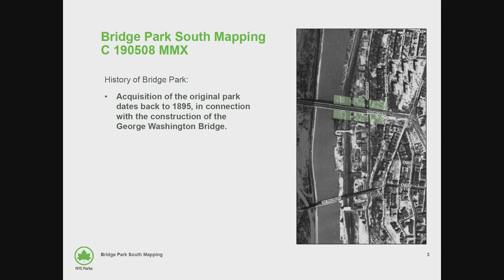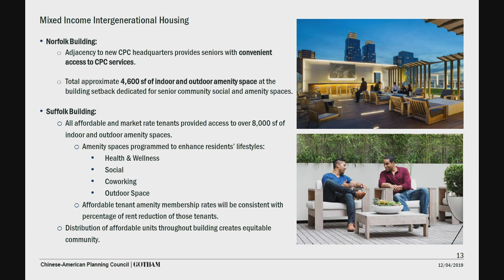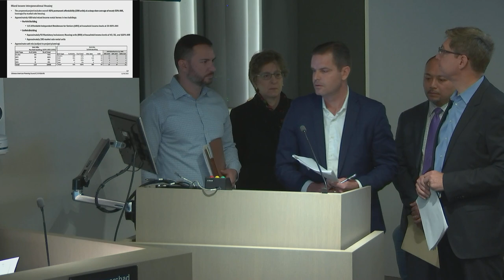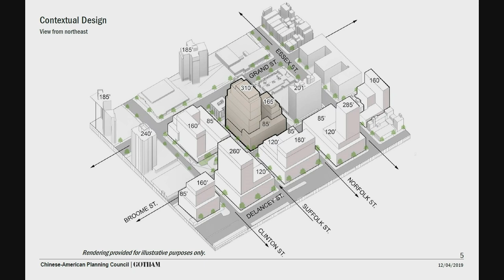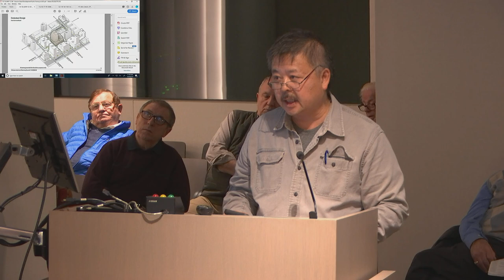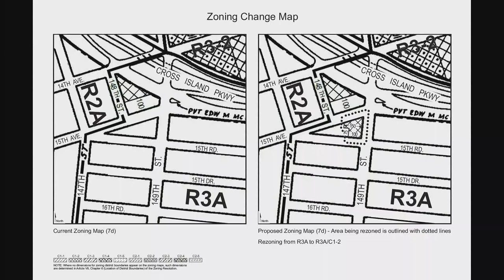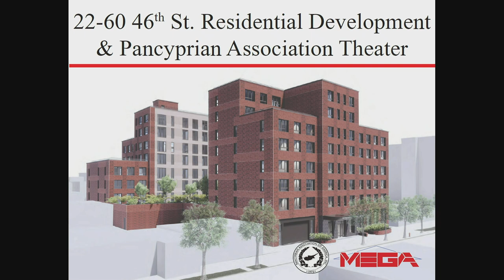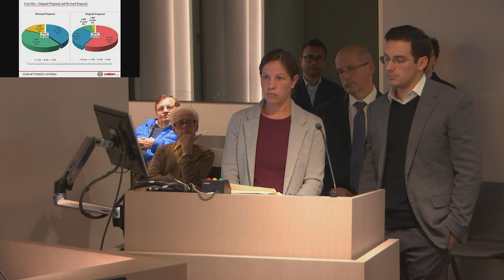December 4th, 2019: City Planning Commission Public Hearing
• City Planning Commission (CPC) Public Meetings are open to the public and typically begin at 10:00am on Wednesdays, following a Monday CPC Review Session. The CPC Public Meetings are held at 120 Broadway, Hearing Room, New York, NY 10271. The CPC Public Meetings are comprised of: